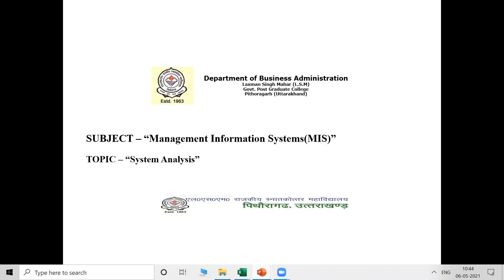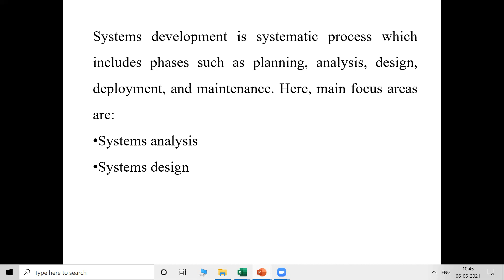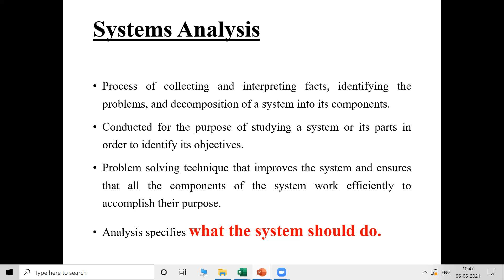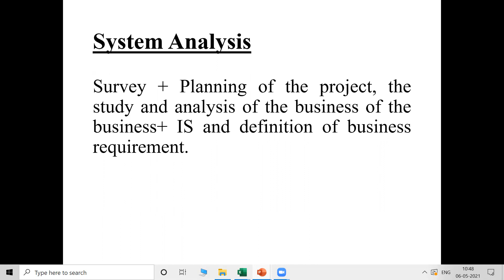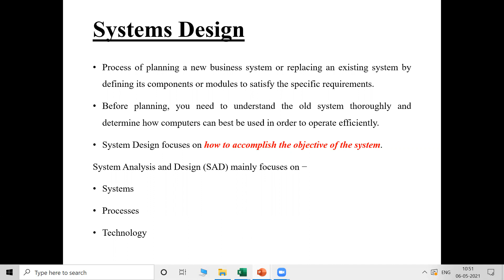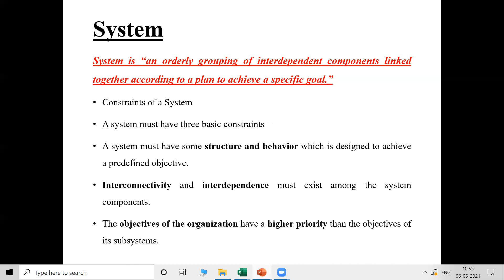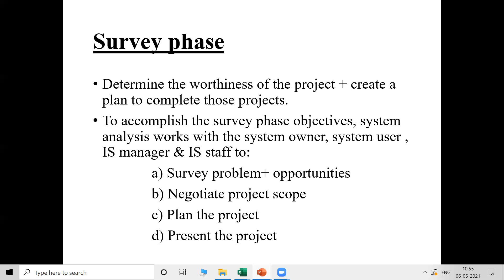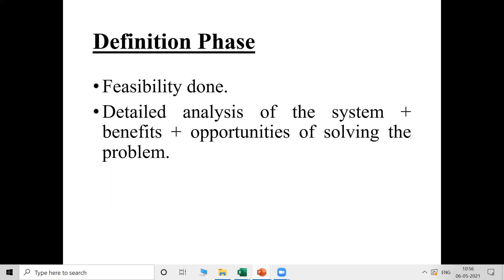MIS: Lecture 29: System Analysis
System Analysis, System Design, Phases of software analysis: Survey & definition Phase